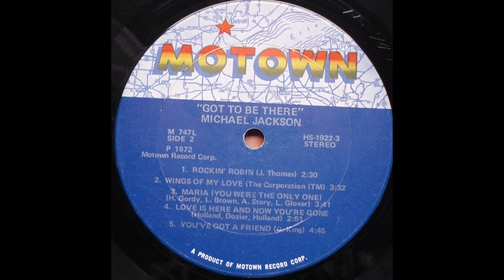Michael Jackson – Got To Be There B2) Wings of my love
LP, 1972
Motown
Arranged by – Gene Page, The Corporation
Written by – The Corporation